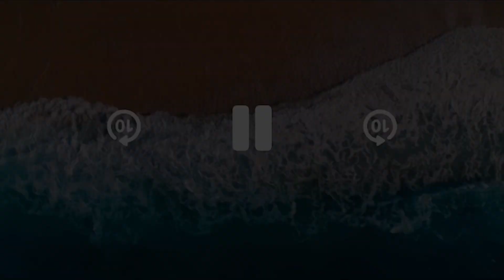⏰ How Fast Will Your Home Sell? The Truth Unveiled! 🏡🔥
Ever wondered how quickly your home will fly off the market? 🤔 Click to discover the factors that determine your home's selling speed and learn how to boost its appeal for a faster sale! 🚀 Don't miss out on these essential insights from top real estate experts. Watch now and get ahead in the property game! QuickSell PropertyInsights RealEstateMagic 🌟